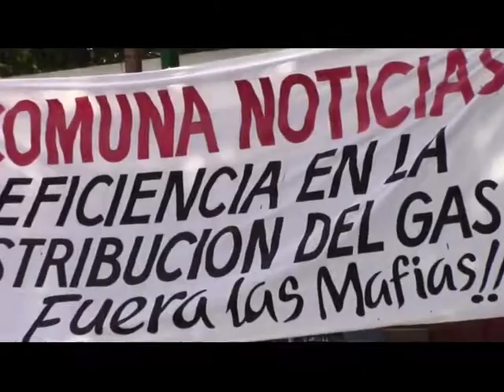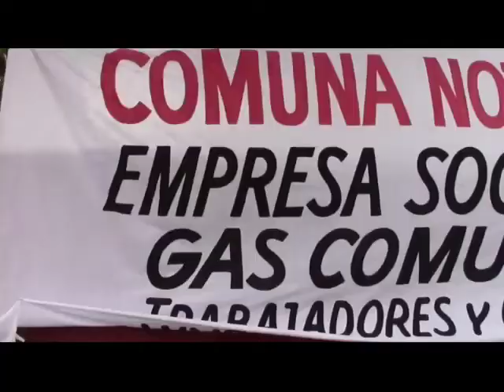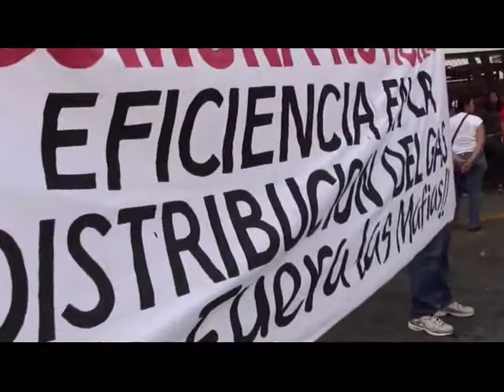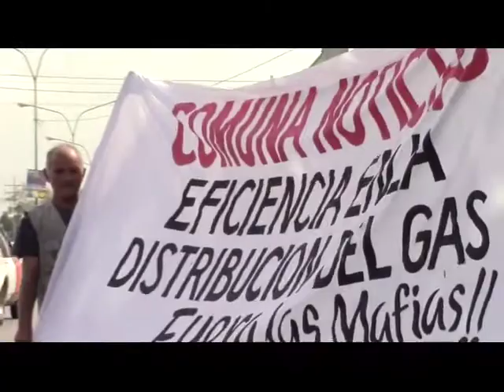REPORTE EN LA CALLE: AVANCE SOBRE EL SABOTEO EN PDVGAS-LARA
En respuesta a un eserie de actos de sabotaje, corrupción y la aplicación de operación morrocoy en la plantas de PDVGAS en el municipio Iribarren, la Comuna Pío Tamayo, iniciaron un proceso de dialogo y supervisión en la planta de PDVGAS ubicado en la zona industrial II de Barquisimeto en conjunto con la Comuna Ataroa y las comunas del eje Chirgua-Obelisco a través de una sala situacional. Al lograr trabajo voluntario de llenado y rutas de distribución comunal bajo supervisión comunal, las comunas se encontraron enfrentado con factores reaccionarios del partido bandera roja y las mafías de contrabanda de gas que reside entre las filas obreros y alta gerencia de esta empresa.

En la madrugada del jueves 12 de diciembre, poco días después del la perdida de la alcaldía de Iribarren, estos factores reaccionarios y mafiosos internos, tomaron la planta de PDVGAS de la zona industrial II, con intenciones de excluir la participación el poder popular y generar saboteo político contra el proceso revolucionario.